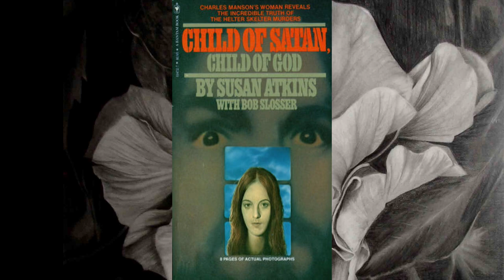Child of Satan, Child of God | Chapter 16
Susan Denise Atkins was born in San Gabriel, California on May 7, 1948. She was her parents' second child, and only daughter. Her parents were reportedly alcoholics. In 1964, Susan's mother passed away from brain cancer. Susan was then left to fend for her and her younger brother while their father went through multiple jobs. Susan's life spiraled out of control, to which she became an alcoholic, and then started experimenting with drugs. She eventually became a topless dancer, and even participated in a "witch's sabbath" with Anton LeVey and the other dancers of her club. In 1967, Susan met Charles Manson, and soon became a part of his "family". On October 7th, 1968, Susan gave birth to her one and only child, a son named 'Zezozece  Zadfrack Glutz'. The name was bestowed from Charles Manson himself. The child was premature, having been born 2 months early, and according to Susan, he was only two pounds. She admits in her book that she still did drugs when pregnant, despite people like Charles Manson actually telling her not to.

Susan is most notorious for having participated in the murder of Sharon Tate, but before that, she also helped Bobby Beausoleil and Mary Brunner murder Gary Hinman. They took turns in smothering him with a pillow until Gary eventually passed away. On August 8th, 1969, Susan Atkins, Tex Watson, Linda Kasabian, and Patricia Krenwinkel went to 10050 Cielo Drive, and murdered everybody there...at least in the main house. Susan stabbed Voytek Frykowski, and held down Sharon Tate as Tex Watson stabbed the 8 month pregnant actress to death. In some accounts from Susan, she was the one that stabbed Sharon to death, though later on in prison, Susan denied stabbing Sharon Tate. While Susan participated in Sharon's murder, she told the actress, "Bitch, I have no mercy for you.". Though, later in parole hearings, she would say, "Woman, I have no mercy for you.". Despite having had a child herself less than a year prior, Susan did not seem to mind killing a pregnant woman. In one book at least, it has been quoted that Susan thought about cutting the baby out of Sharon and raising him with those in their group, but she decided against the idea. That baby, Paul Polanski, suffocated to death in utero.

On the night of August 10th, Susan went with Linda Kasabian and Steve Grogan to kill an actor named Saladin Nader. Kasabian thwarted the efforts by misleading the group to the wrong apartment. According to Helter Skelter by Vincent Bugliosi, Susan then proceeded to defecate off the balcony of the apartment complex, as there were no other bathrooms around.

Ironically, the Manson group weren't arrested for the Tate-LaBianca murders, instead they were in jail for their desecration of a government truck. For some unknown reason, perhaps for the sake of attention or looking tougher than she really was, Susan blabbed about her activities of the murders while in jail. Despite there being two popular people she told the story to (Ronnie Howard and Virginia Graham), according to a documentary about the Manson family, Susan told multiple people in jail, of which many did not want to hear. Susan also talked about the group's, or at least her, future plans to hurt other people, which included gouging the eyes of other celebrities. When the story broke as to who killed Sharon Tate and the others at Tate-LaBianca, the media went into a frenzy.

The trial was a circus, and the most expensive in Los Angeles at the time. The public were shocked to see the three girls (Susan, Leslie, and Pat) to have taken the situation almost comically, treating themselves like stars exposed to the press. People were even further shocked when the three appeared on camera with X's etched into their foreheads, and their heads were shaved. The trio had no remorse for their actions. Leslie Van Houten can be quoted as saying, "Sorry is just a five letter word.".

Ultimately, Susan the others were convicted of the murders and sentenced to death. Unfortunately, this decision was reversed in 1972 after the death penalty was deemed unconstitutional in California. Susan the others were then commuted to a "Life with the possibility of parole" sentence. To this day, only one person in the Manson family has ever been granted parole, Steve Grogan.

In 2009, Susan Atkins died of brain cancer after being denied a compassionate release. She never saw her son again, who was quickly taken from her custody after the murders in 1969. No-one in her family would take the child in. Eventually, he was adopted by a doctor, and supposedly renamed Paul. It is unknown if the man that would be Susan's son is still alive, and if he ever knew where he really came from. Hopefully, he never found out. According to 'Helter Skelter', Susan admitted to performing fellatio on her son.

While in prison, Susan wrote this book, which was released in 1977. Allegedly, it became a best seller. Susan never made any off the book she wrote.